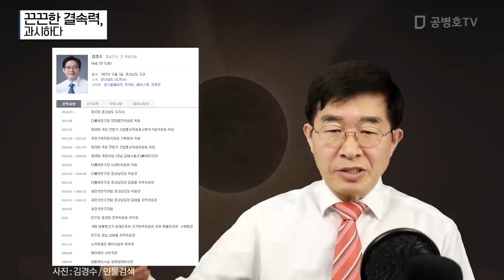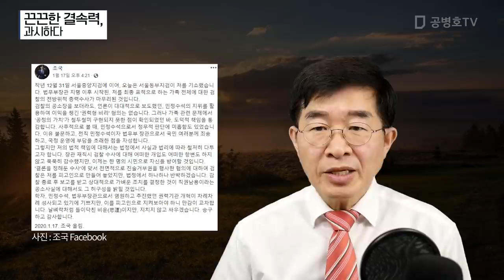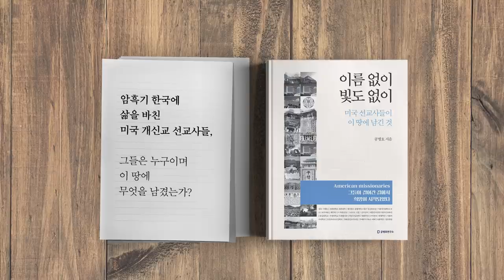끈끈한 결속력, 과시하다 / 유재수 구명작전 [공병호TV]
끈끈한 결속력, 과시하다 / 유재수 구명작전

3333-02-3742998 카카오은행 (예금주 : 공병호) / (텔레뱅킹 : 090 & 은행코드 : 90)

참고자료
1. "유재수 봐주면 안되냐"···조국 공소장에 적나라한 '친문 청탁', 정진호, 중앙일보, 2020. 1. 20